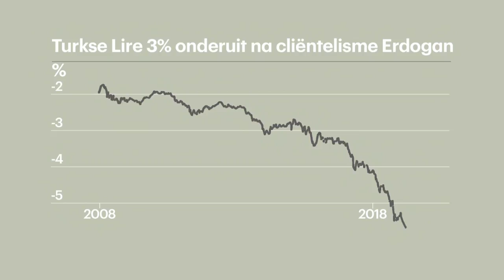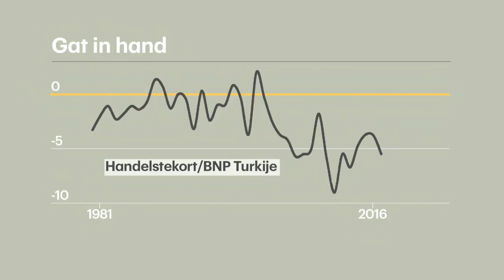Erdogan verhoogt rente niet: fijn voor toeristen, - RTL Z NIEUWS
Door het economische beleid in Turkije is de Turkse lira al een tijdje minder waard geworden. Toeristen profiteren, maar de rente in Turkije zou eigenlijk moeten worden verhoogd. Maar de Turkse president Erdogan, zelfverklaard ‘vijand van rente’, wil daar niet aan. Niet goed voor de Turkse economie, legt beurscommentator Hans de Geus uit.